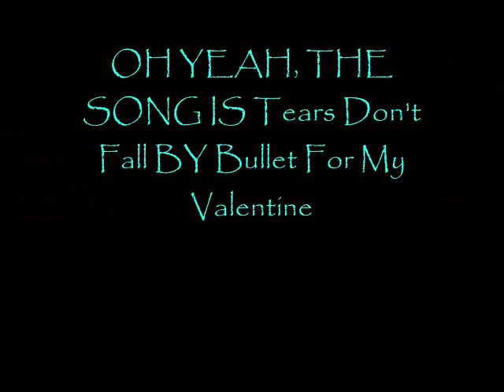Master Chief Pt. 2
Hey guys, it's been a while since I've uploaded videos but here's a little something. It's longer than most of my other animations to make up for my absence. So enjoy guys! Next video I'll throw in an extra five seconds of a random animatio for you!